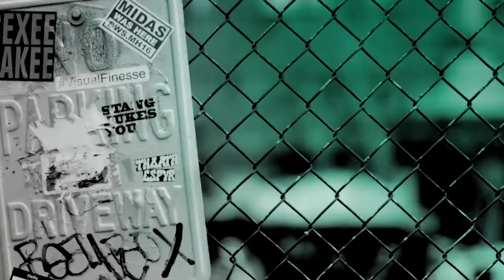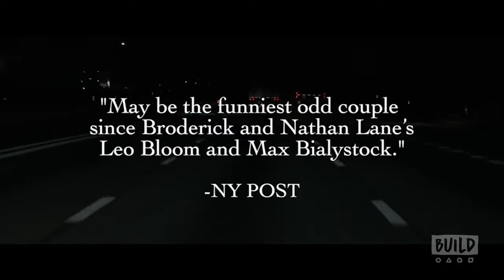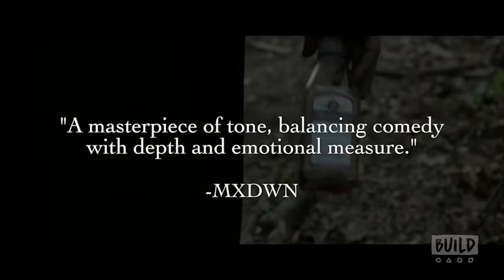Matthew Broderick, Géza Röhrig & Shawn Snyder Discuss The Film, "To Dust"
Shawn Snyder's "To Dust" tells the tale of Shmuel (Géza Röhrig), a Hasidic cantor in upstate New York, distraught by the untimely death of his wife, befriends a local community college biology professor (Matthew Broderick) and the two embark on an increasingly literal undertaking into the underworld.